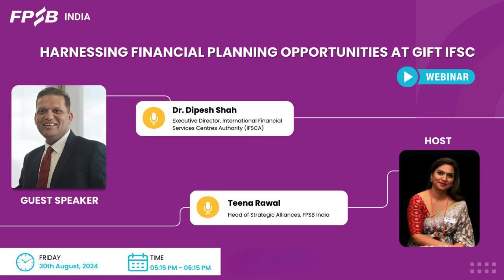Harnessing Financial Planning Opportunities | GIFT IFSC | Dipesh Shah ED IFSCA & Teena Rawal FPSB IN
In this exclusive webinar titled "Harnessing Financial Planning Opportunities through GIFT IFSC," Dr. Dipesh Shah, Executive Director at the International Financial Services Centres Authority (IFSCA), along with Teena Rawal, Head of Strategic Alliances at FPSB India, explored the strategic advantages and future potential of GIFT IFSC in transforming the financial planning landscape in India.

Gain valuable insights into how GIFT IFSC can elevate your financial planning practice, directly from one of the key figures behind its development. Whether you missed the live session or want to revisit the discussion, this recording is a must-watch for all financial planning professionals.

Webinar Details:
Date: 30th August 2024 (Friday)

CPD points for CFP® professionals- The video will be recorded and uploaded on the Learning Management System (LMS) portal featuring special questions directly from the webinar. Access the quiz on your portal to attempt the questions and earn your well-deserved points!